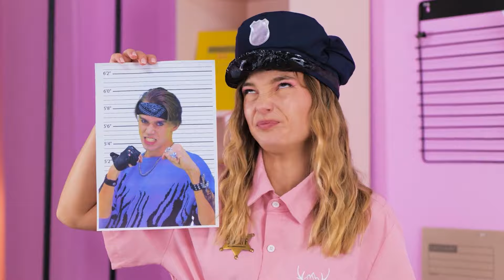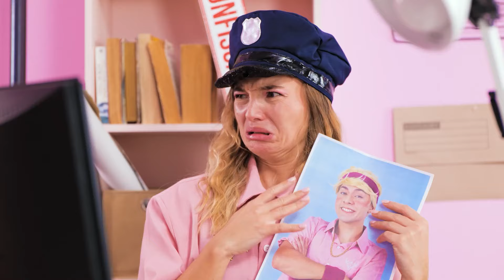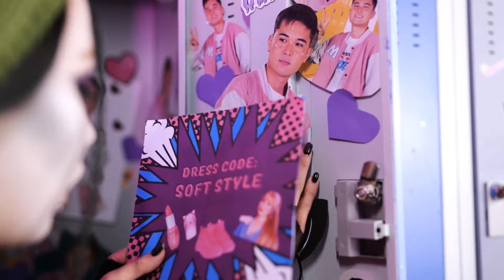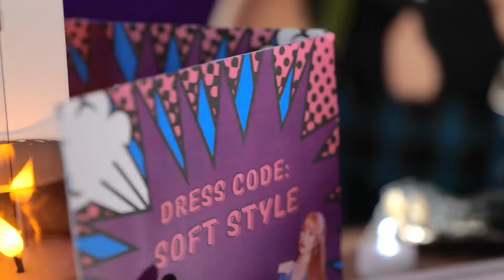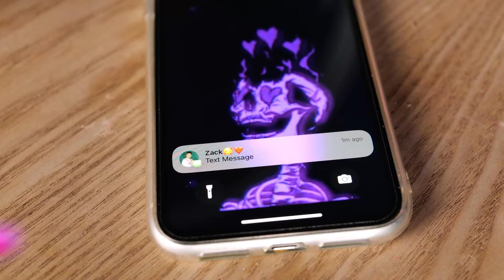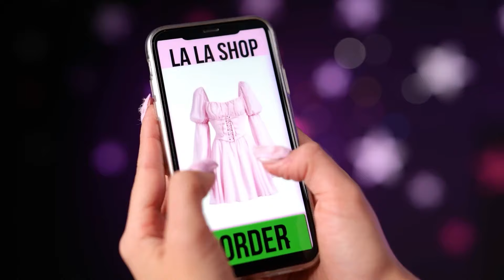Soft vs E-Girl! Love Story and Makeover Hacks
🔒✨ Join us for a jaw-dropping makeup transformation like never before as Bla Bla Jam takes on the ultimate beauty challenge: Soft vs. E-Girl in Jail! 💄🚨 In this unique and daring video, Bla Bla Jam explores the world of makeup artistry within the confines of a simulated jail setting, creating stunning looks. 🌈👦👧

😉 blablajam funnyvideo We are BLA BLA JAM! We love not only our funny videos, but La La LIFE, WooHoo, Troom Oki Toki, La LA Life Games, Troom Troom, 123Go!, 5-minute Crafts! Join to us and have fun! All product and company names shown in the video are trademarks™️ or registered®️ trademarks of their respective holders.